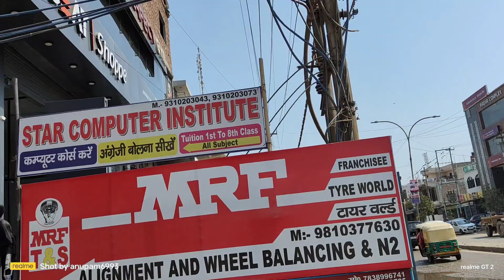VLOG-11 New bike ka Accident😔pulsarn160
And
what did you like the most in this vlog.

anupam69939
Bajaj pulsar n160
Bajaj New bike
New super bike
best bike
youtube video
youtube viral video
youtube short
sports bike
greater noida
Noida
bike lover
bike rider
bike shorts
love to ride
travel blogger
youtube blogger
shorts
youtube shorts
reel
instareel
viral
explore
love to explore
speed
creativity
something new
viral short
video short
short video
reelitfeelit
reelinsta
bike lovers
rider
youtube video
youtube shorts
youtube viral
greater Noida
uttar pradesh
bike short video
bike short reel
reelitfeelit
instareel
reelviral
reelvideo
viral video
trending short
trending viral video
trending reels
instareel
explore short
accident
bikeaccident
loss
sad
sadnews
damage
bikedamage
heartbroken
bike bohot damage ho gai
rathore bajaj
rathore motors
Surajpur
kasna